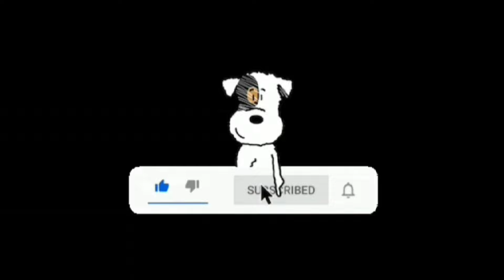Sad Day in Las Vegas! | My Vegas Life! | Las Vegas Sports Betting & Poker Vlog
In this video, I will show you what it's like to live, work and play in fabulous Las Vegas!

Bet Sports on Fliff and get up to a $100 First Deposit Bonus!

Track all my bets with the Pikkit app!

Get Tickets from Tick Pick!
($10 OFF Your 1st Order)